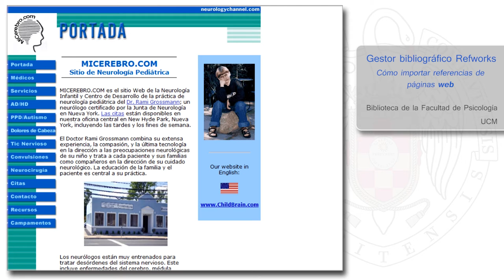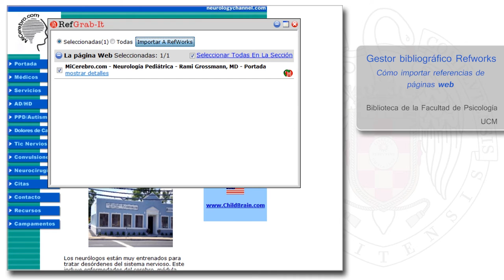10 RefWorks. RefGrabit: Importar desde páginas Web.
Unidad 10. Importar referencias de páginas web a RefWorks